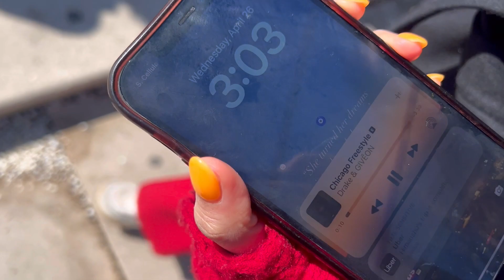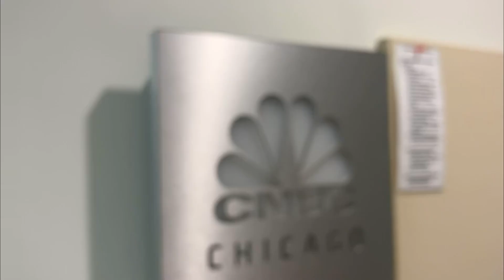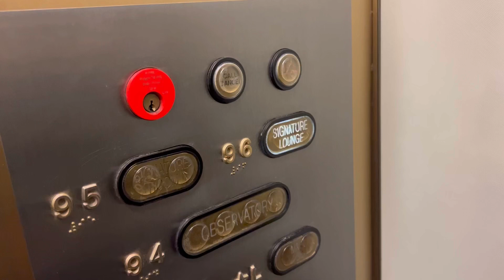VLOG: chicago part 2 - the bean, sneak peek inside NBCU offices, the signature room on 95th & more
CHICAGOvlog - part 2!

places I went:
- Gotham's Bagels
- Beatnik on the river
- The Signature Room on 95th

let me know if you have any more chi town questions!

love you